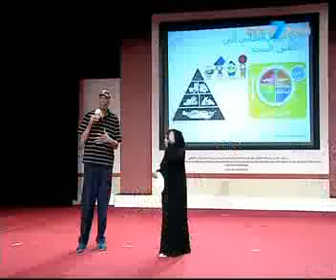Jon Cryer Reveals in Memoir That He Dated Demi Moore Long Before Ashton Kutcher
It turns out that Jon Cryer shares a bond with his former costar Ashton Kutcher that goes beyond Two and a Half Men. Cryer revealed in his new memoir, So That Happened, that he dated Demi Moore many years before Kutcher began seeing her.